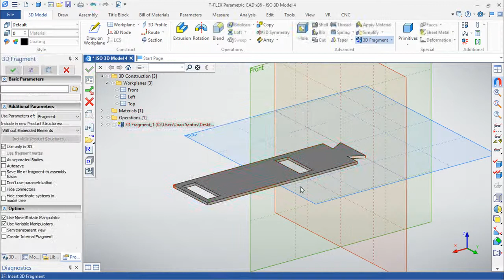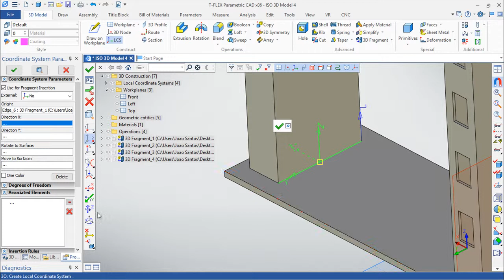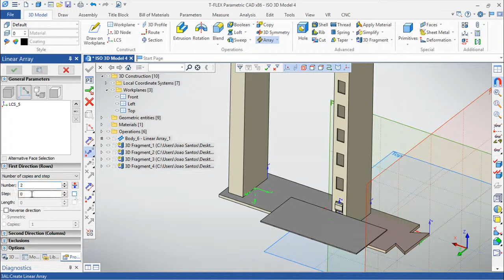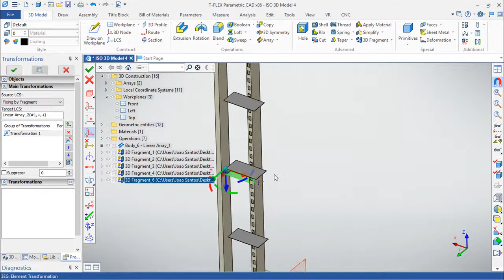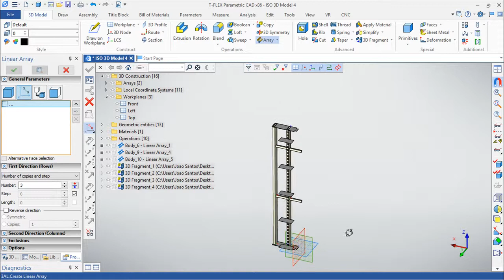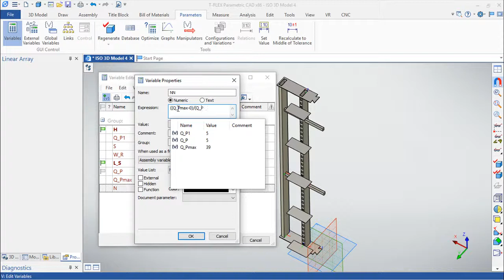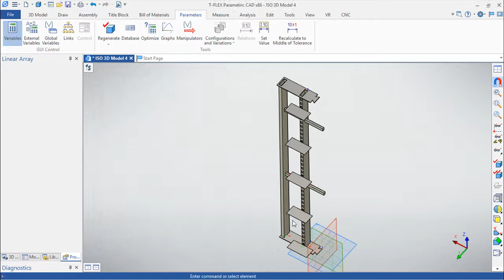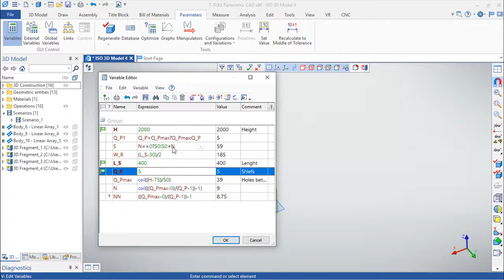T-Flex CAD v16 Assemblies - Shelf Assembly, Sub-Assembly Left Side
T-FLEX CAD 16 offers various new features and improvements, many of which are implemented in accordance with the requests of users. Among them - new possibilities for parametric drawing, effective tools for working with complex assembly products, new technological solutions for electrical engineering and sheet metal, design in virtual reality and much more.

O T-FLEX CAD 16 oferece várias funcionalidades novas bem como vários melhoramentos, muitos deles são implementados de acordo com os requisitos e pedidos dos utilizadores. Entre estas - novas possibilidades para o desenho paramétrico, ferramentas de trabalho efectivas para trabalhar e gerir montagens complexas de todos os tipos de produtos, novas soluções tecnológicas para engenharia eléctrica, chapa quinada, projecto em realidade virtual e muito mais.